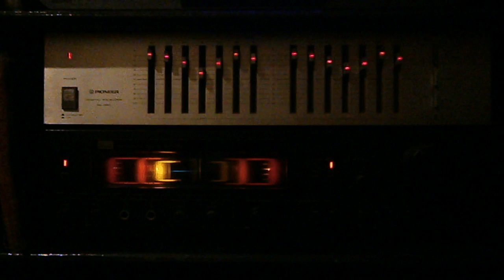rio 5 am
tito puente y amigos